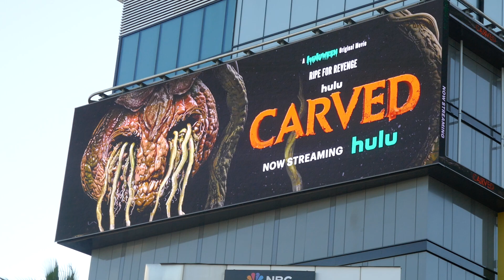Carved Imagine Dragons & Halloween Billboard Sunset Blvd Los Angeles California US October 29, 2024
Carved Imagine Dragons & Halloween Billboard Sunset Blvd Los Angeles California USA October 29, 2024